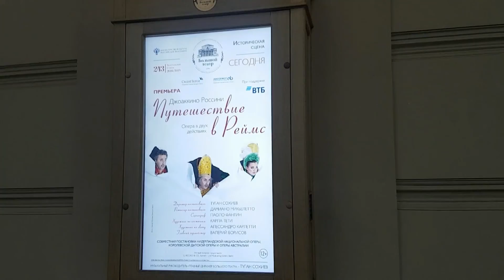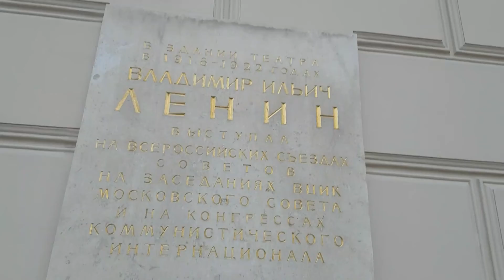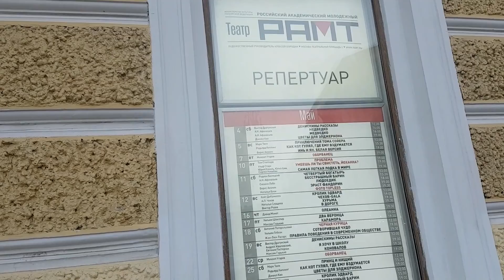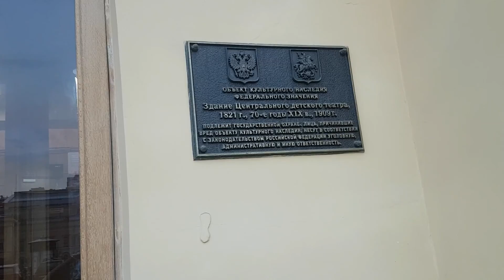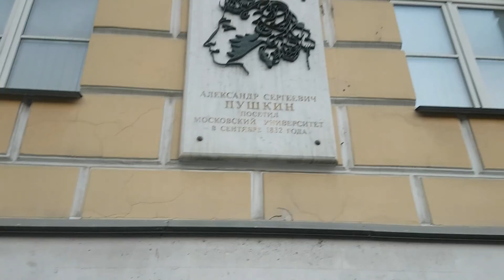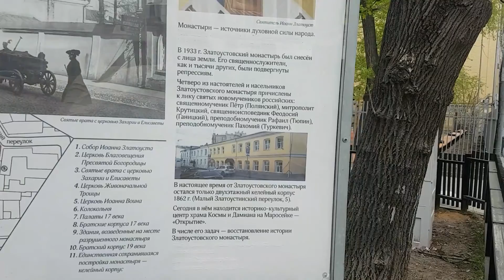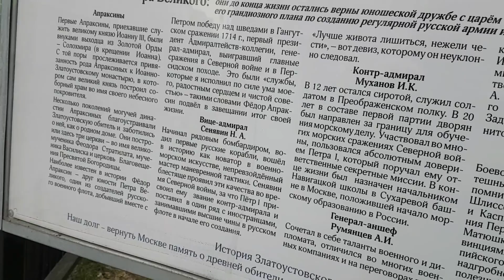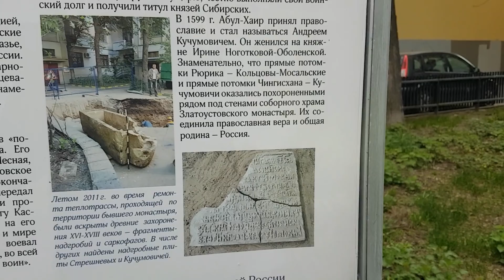Храм Христа Спасителя из пепла